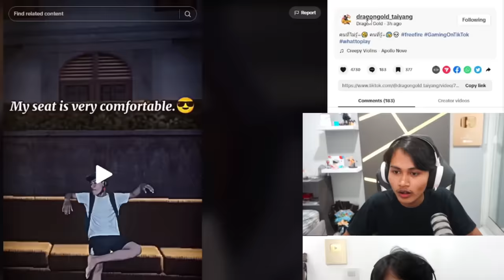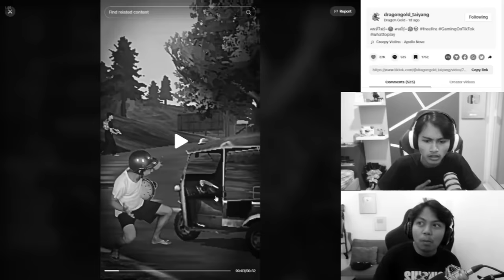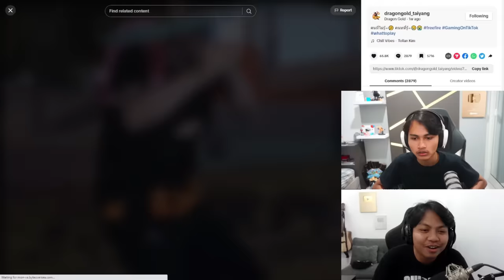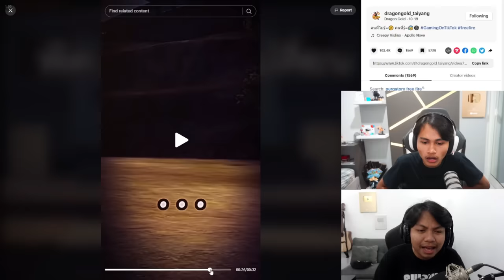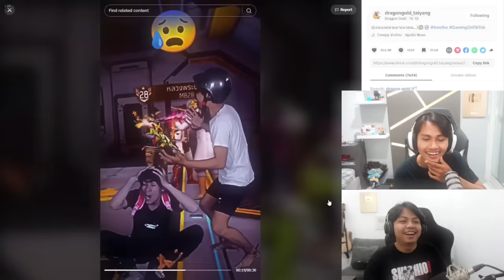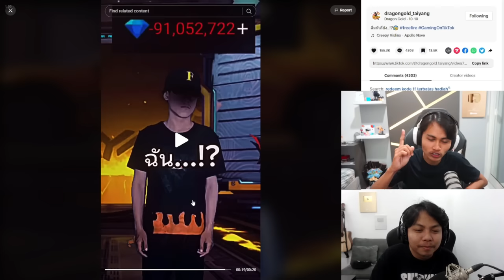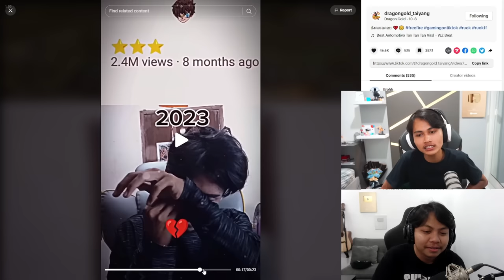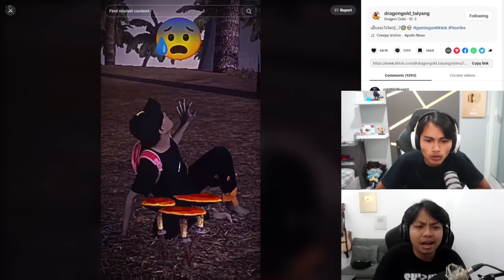REACTION BUG MERESAHKAN JAMAN OLD! CUMAN 0,1% ORANG DOANG YANG TAU INI? 😱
REACTION OLD